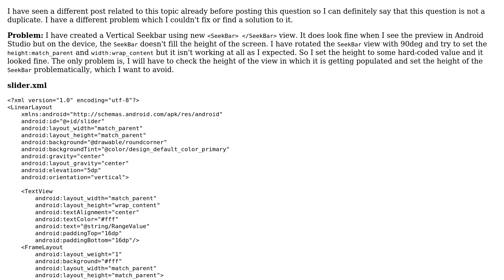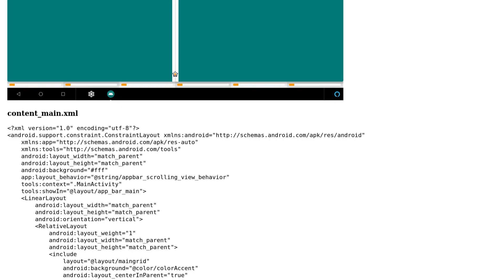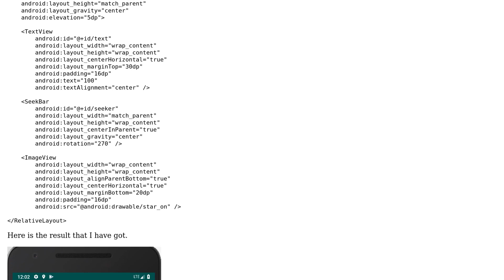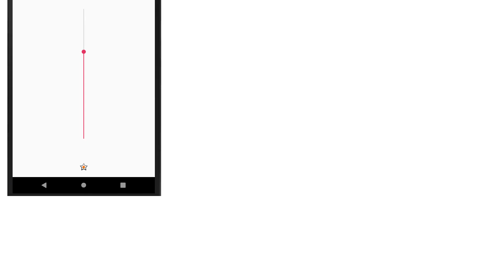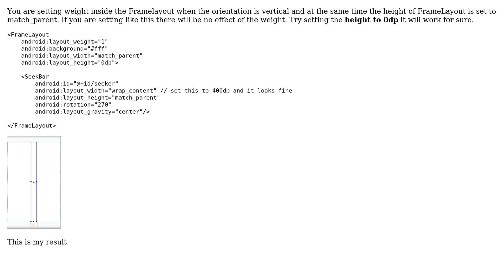Android XML: Vertical Seekbar in Android with match parent layout isn't working properly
With thanks & praise to God, and with thanks to the many people who have made this project possible! You are responsible for your own actions.